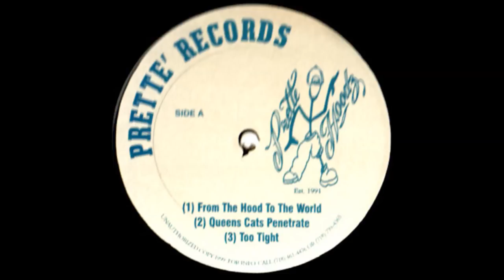Prette Hoodz - Queens Cats Penetrate